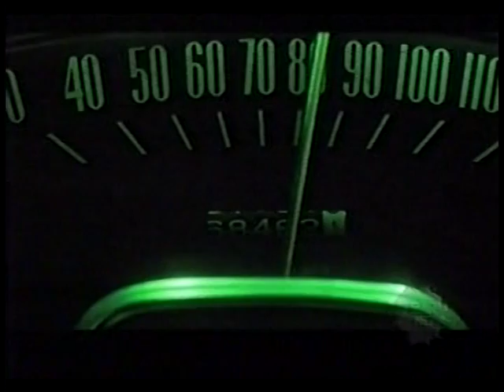"Grease Lightning" Cover Song / "Christine" Music Video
Grease Lightning cover song from the movie "Grease", set to a video featuring clips from the horror film "Christine".